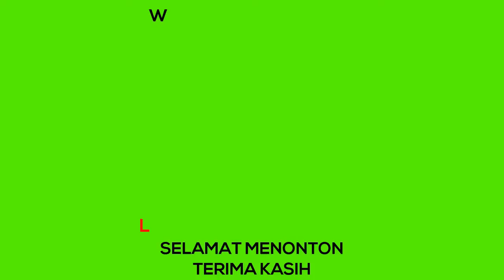TUTORIAL MAKE UP WISUDA & LAMARAN & ACARA LAINNYA BY NOAH MAKEUP (HASTYN)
MODEL : AMBAR
MUA : HASTYN_NOAH
VIDEO : SHINTYO NOAH RENGAT
Jangan Lupa Ya 🙏 :)
My Channel :
SHINTYO NOAH RENGAT
SELAMAT MENONTON
Terima Kasih
Assalamualaikum